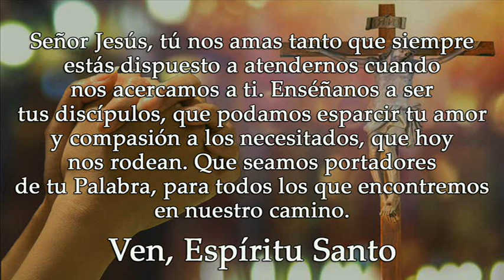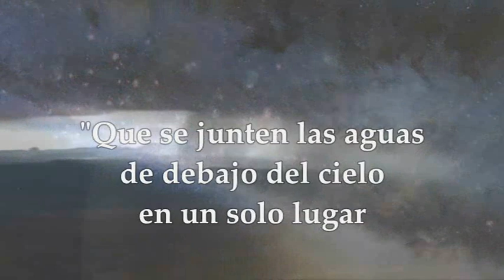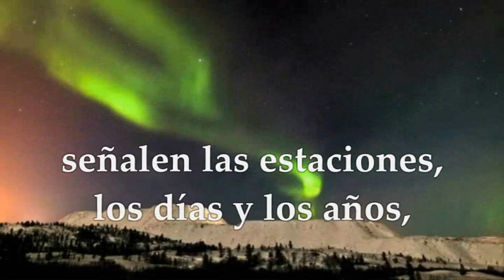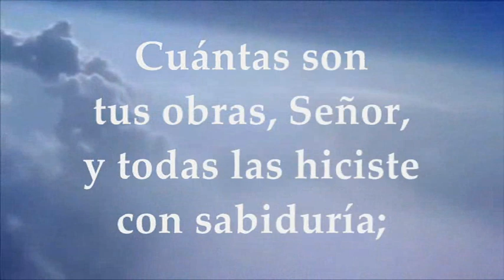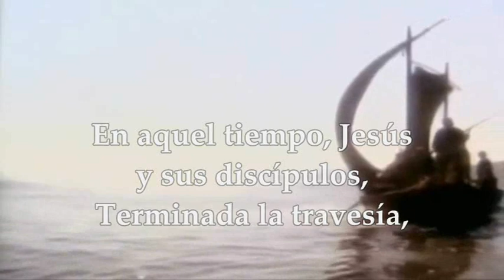LECTURAS Y EVANGELIO DEL LUNES 6 DE FEBRERO DE 2023 | MARCOS 6, 53-56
EVANGELIO Y LECTURAS EUCARISTÍA LUNES 6 DE FEBRERO DE 2023 LUNES QUINTA SEMANA DEL TIEMPO ORDINARIO CICLO A Primera Lectura: Comienzo del libro del Génesis 1,1-19 Salmo :103 R/. Goce el Señor con sus obras Evangelio según San Marcos 6, 53-56